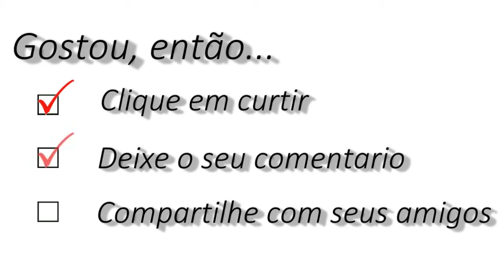Picador Florestal Jacaré 700 T picando toras de árvores - Lippel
Picador florestal de alto desempenho fazendo uso da força motriz do trator.

Um dos destaques deste Picador Florestal é o seu sistema de corte. Desenvolvido com engenharia de ponta, ele é um sistema de alta eficiência e baixo consumo de combustível, podendo garantir uma maior produção de cavacos a menor custo.

Seu chassi foi desenvolvido para que ele seja montado na transversal, oferecendo muito mais praticidade no seu transporte e uso, uma vez que tem um tamanho mais compacto de fácil alimentação pela lateral.

Fabricado com materiais de alta qualidade, projetado para durar por muitos anos de uso intensivo com baixo custo de manutenção.